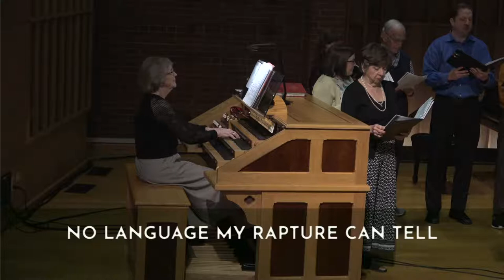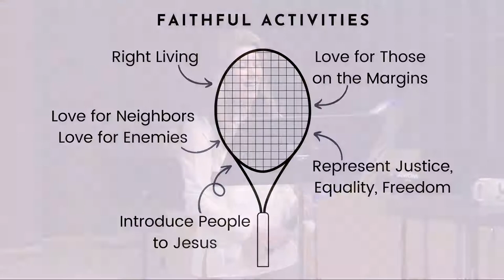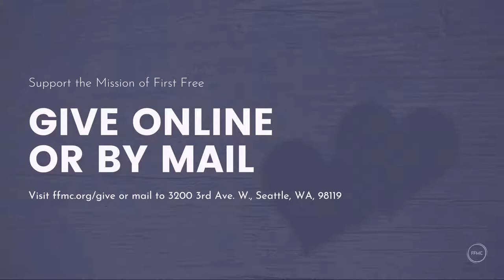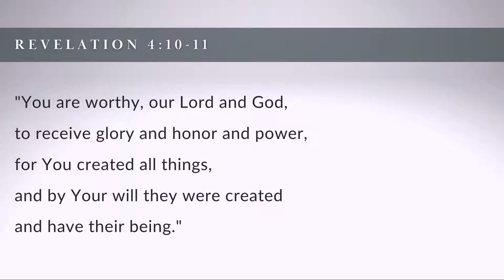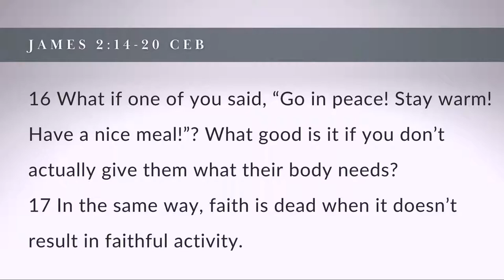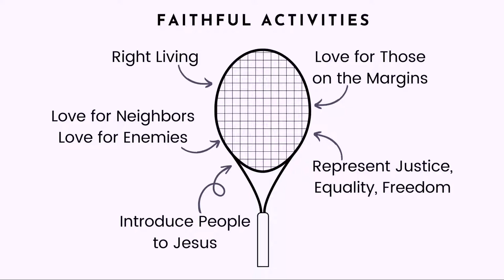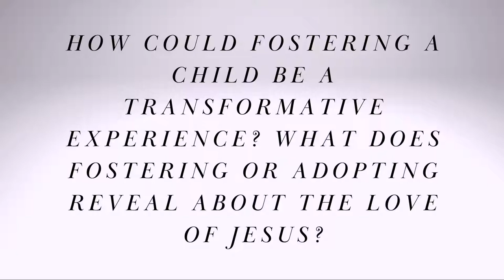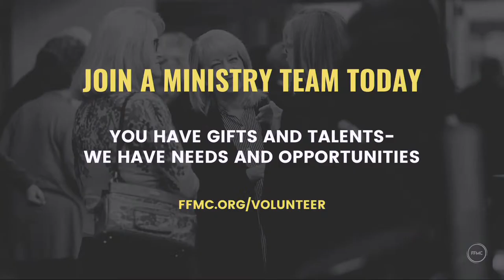Back to Basics - Serve the World (9am on 10/2/22)